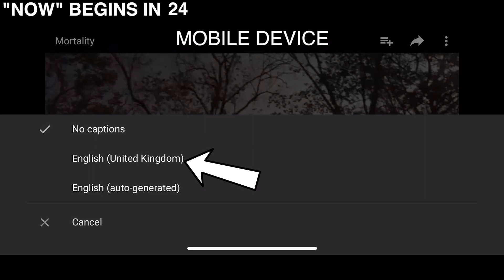NOW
// Not recommended but this video has subtitles. Audio distortion is intentional. Use closed captions if necessary. Directions are at the beginning of the movie. Movie begins at 0:34.

// Took me a lot to get to this one. Had a writers block, major changes, but I'm glad I got to where I am, because I think I wouldn't have gotten here otherwise and that would be pretty sad. This movie is filmed in Tadoba Tiger Reserve, Maharashtra.

Can't wait to get to the interesting things.

(228)